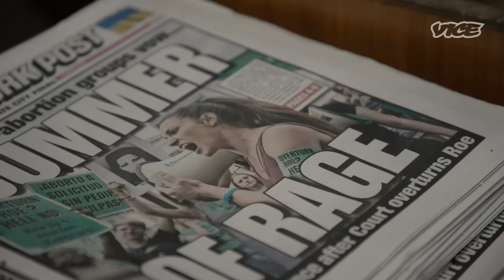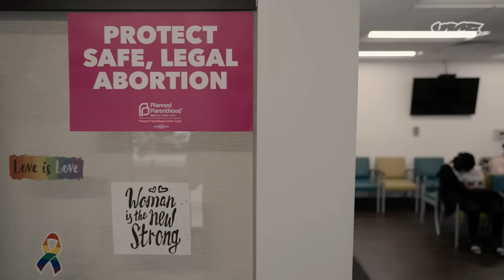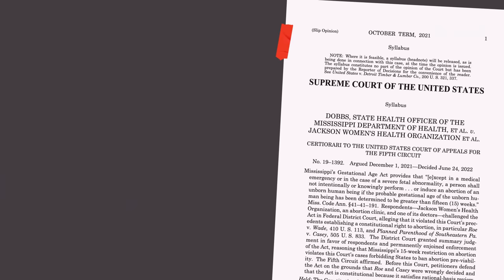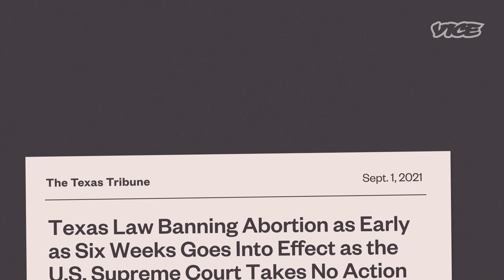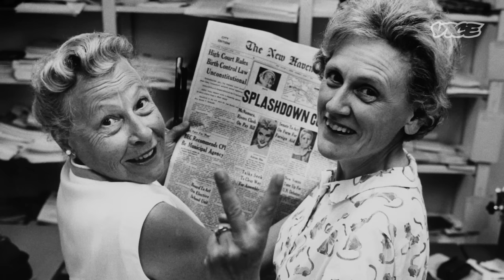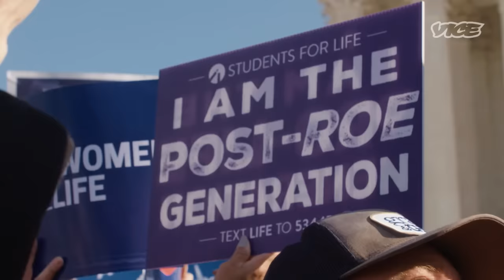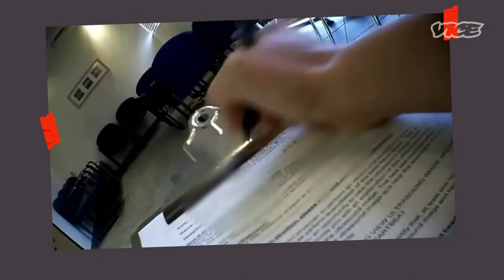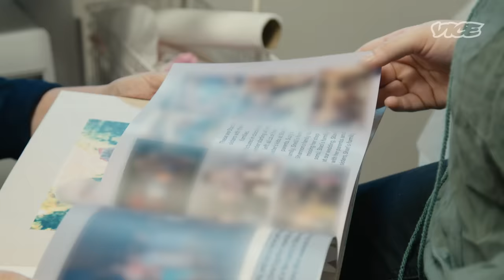How the Anti-Abortion Rights Movement Took Down Roe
Through a seven month investigation, VICE News looks at the anti-abortion rights movement, their playbook, their years long strategy to pull off the overturn of Roe v. Wade, what’s next on their agenda and most importantly how this will affect the millions of people at the center of this issue.